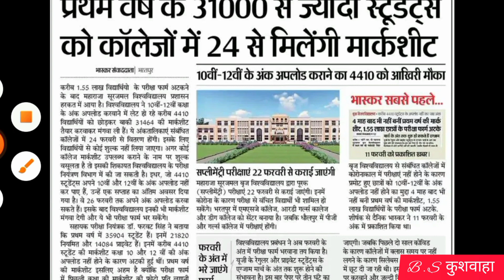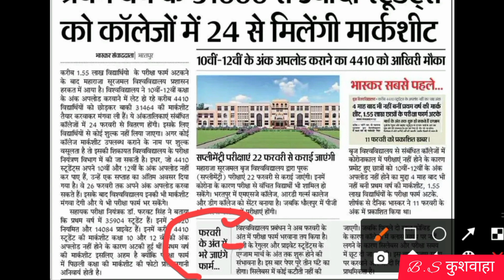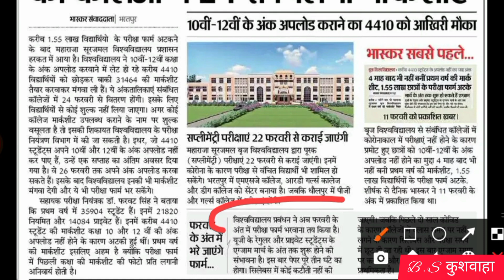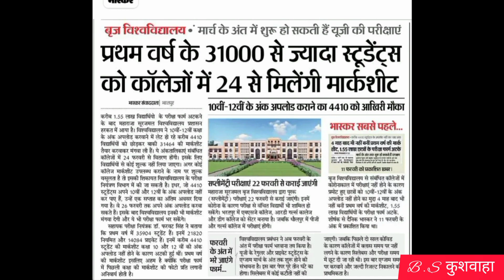MSBU Exam Form 2022 | MSBU Exam Time Table 2022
Maharaja surajmal Brij University BA first year exam form 2022